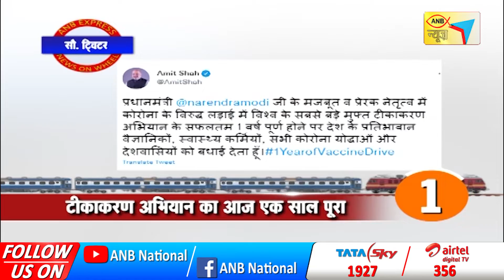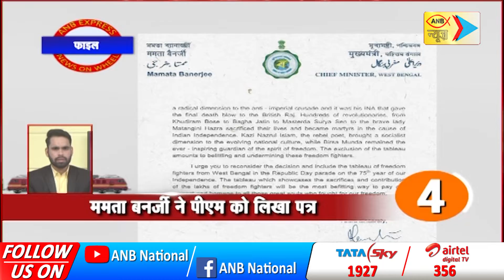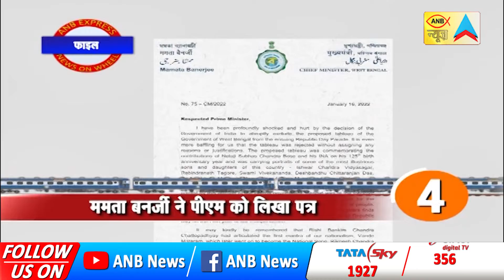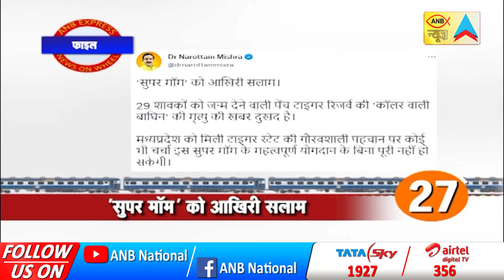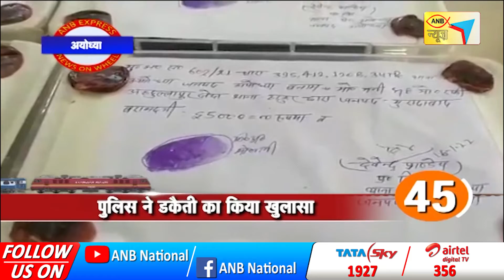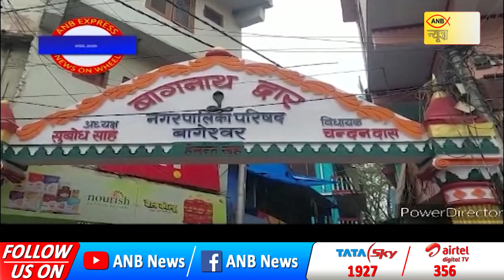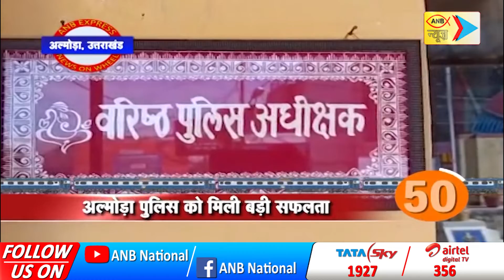UTTRAKHAND TODAY’S SPECIAL NEWS | ANB NEWS